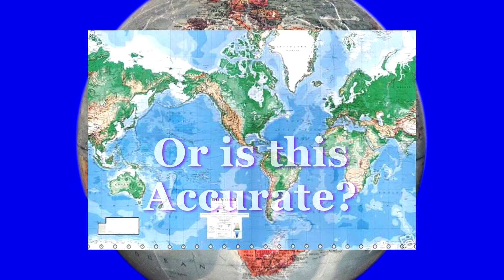How the world map looks wildly different then you think